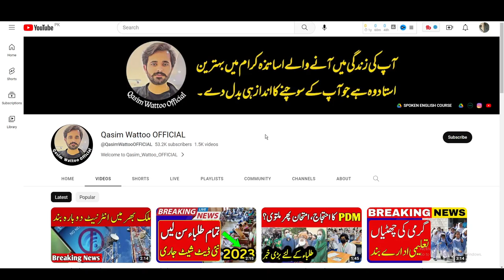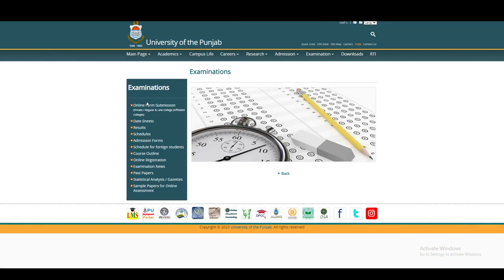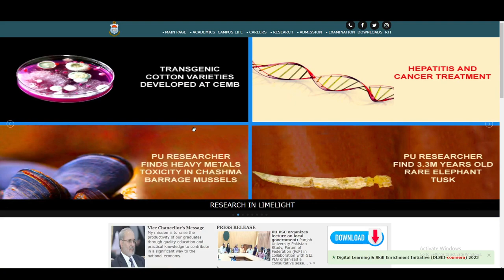Good News For BA BSc Students